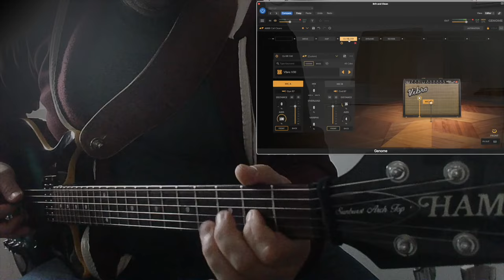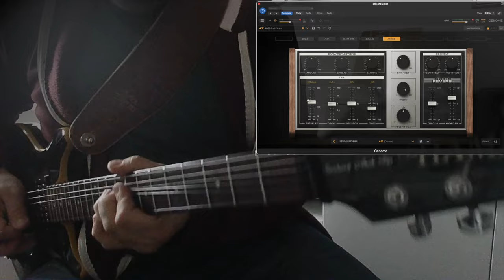Two NOTES GENOME SOFTWARE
First impression with two notes software GENOME, guitar direct in sound card.